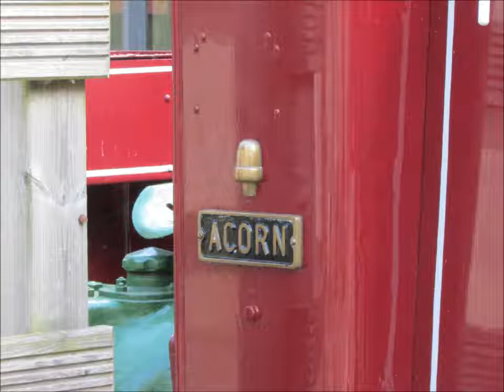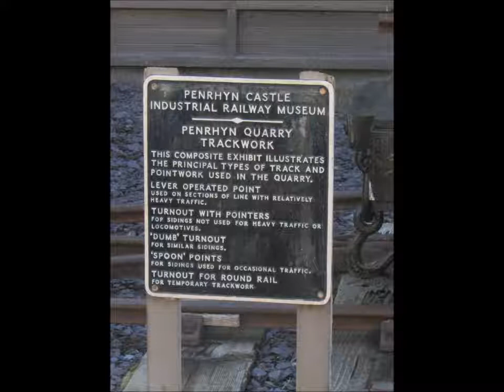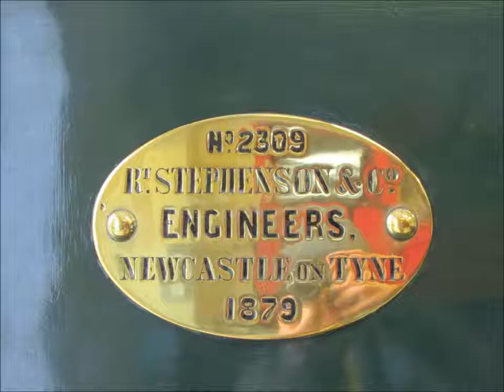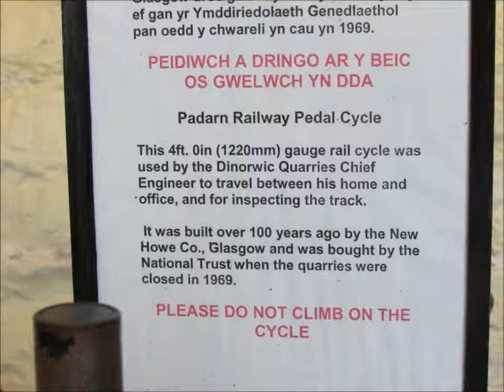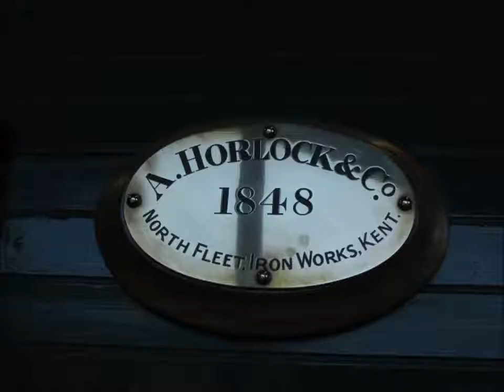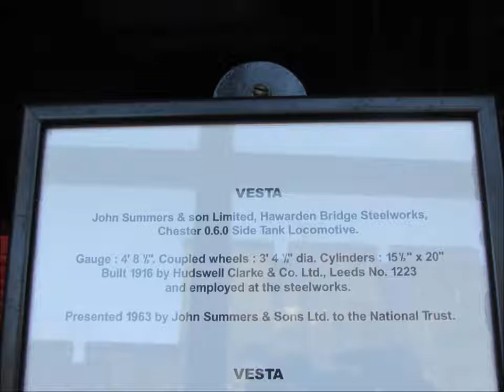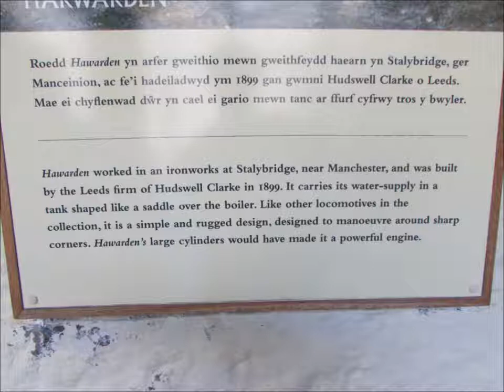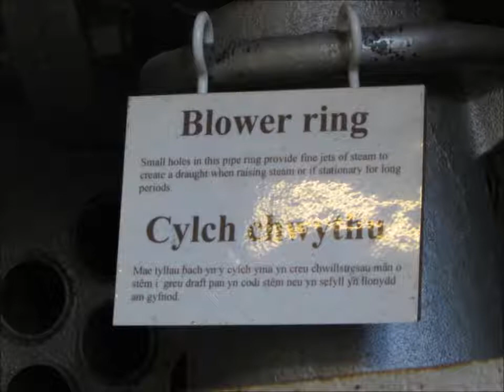Penrhyn Castle Industrial Railway Museum ~ 29th July 2019 (Part 1)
My North Wales Railway Adventure continues with a visit to Penrhyn Castle Industrial Railway Museum, near Bangor on 29th July 2019.

Starting off with a cameo of Millie and Sir Robert Norramby, introduced in Thomas & Friends: King Of The Railway, this video features the following locomotives:

* A cabless Ruston & Hornsby 4w Diesel Locomotive "Acorn", with many wagons
* 1879-built Robert Stephenson 0-6-0T No. 2309 "Haydock"
* 1848-built A. Horlock (North Fleet Iron Works, Kent) 0-4-0 "Fire Queen"
* 1916-built Hudswell Clarke & Co Ltd (Leeds) 0-6-0T No. 1223 "Vesta"
* 1899-built Hudswll Clarke & Co. Ltd (Leeds) 0-4-0ST No. 526 "Hawarden"